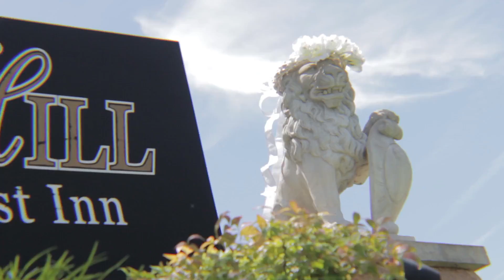Lynnette & Ernie Preview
Big or small, we do them all! Watch the preview for Lynnette and Ernie's intimate wedding

Interested in having your wedding with Chestnut Hill? for more information on wedding packages and to take a virtual tour.

for romantic getaways in our historic Inn right in the heart of Orange, Virginia!